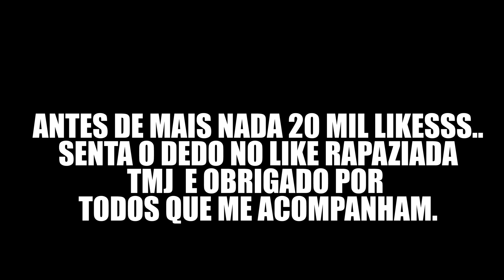REAÇÃO DA MINHA NAMORADA AO VER MEU CARRO NOVO | BMW M3 YAS MARINA BLUE